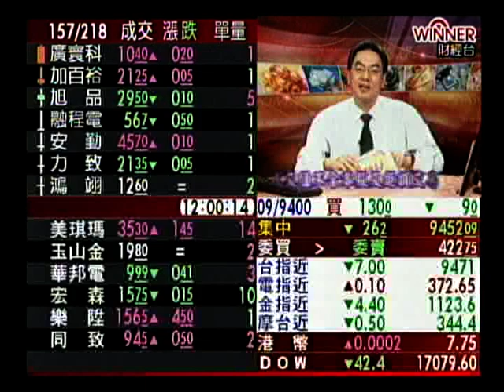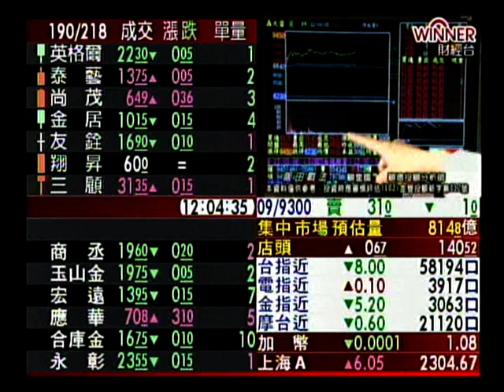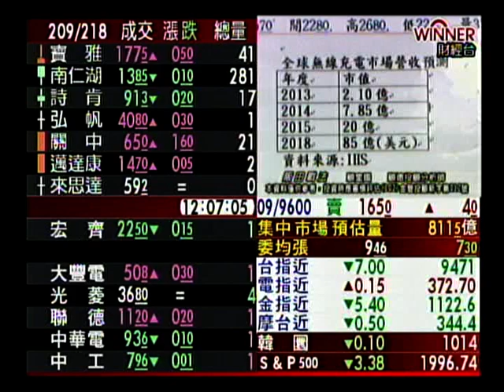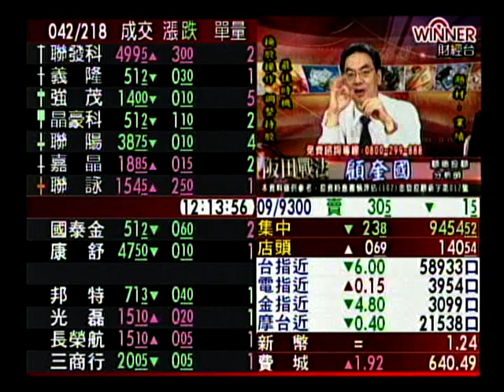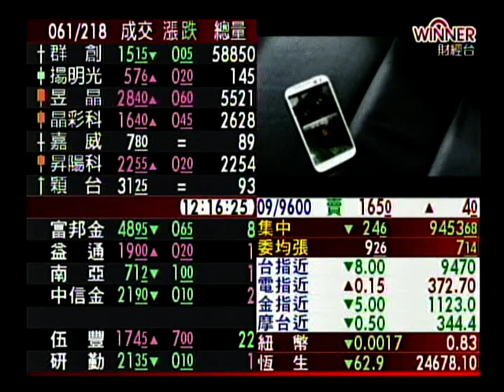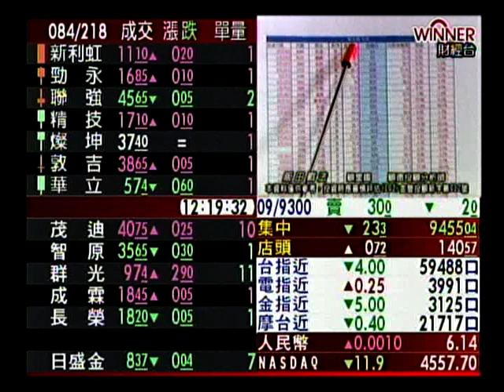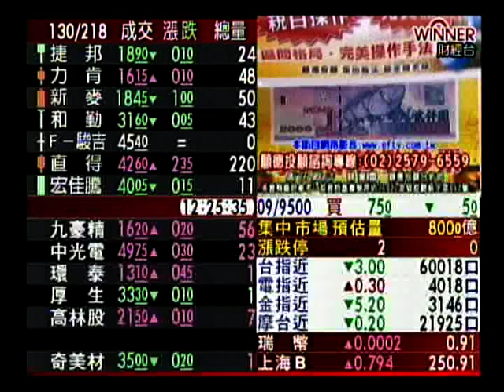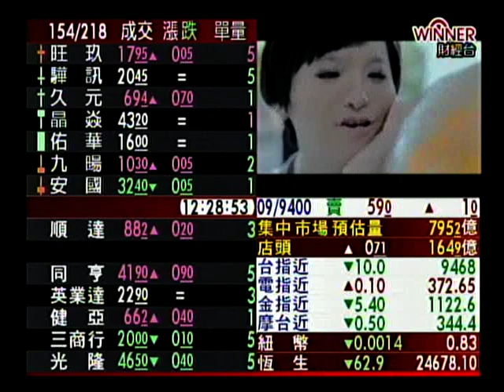阪田戰法 顧奎國 分析師 2014-08-29 盤中